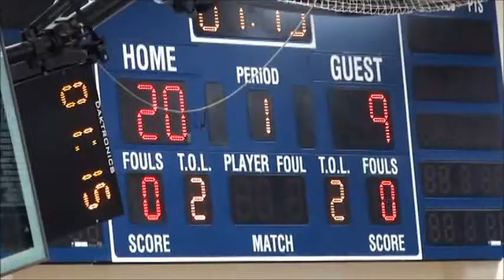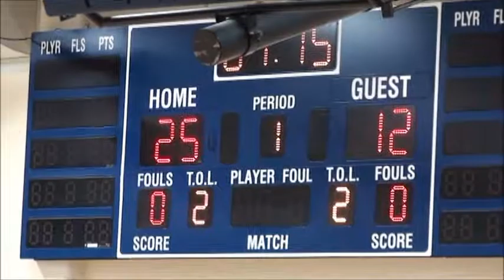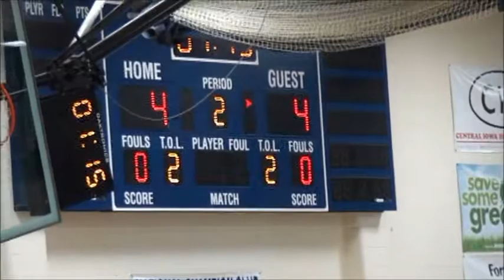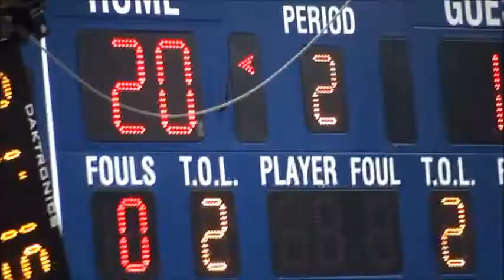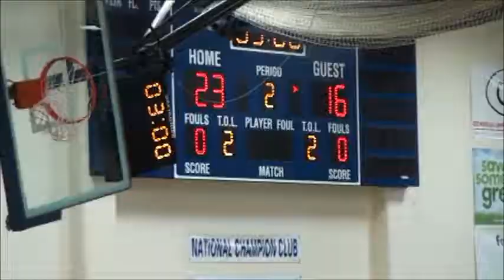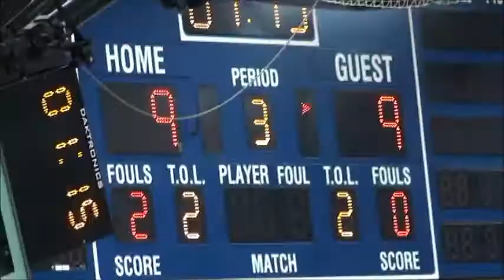2018 Iowa Central Volleyball vs Iowa Lakes Won 8-29-18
Iowa Central vs Iowa Lakes 8-29-18
Iowa Central Won 3 - 0